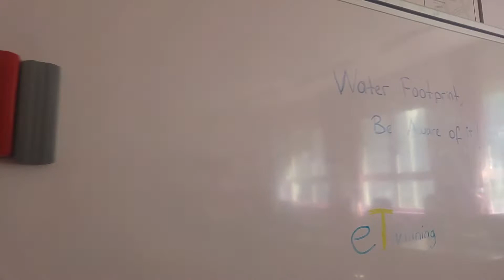Water footprint, be aware of it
Celebrating world water day in Aksaz